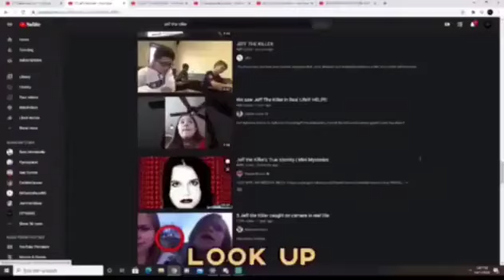The real fnaf